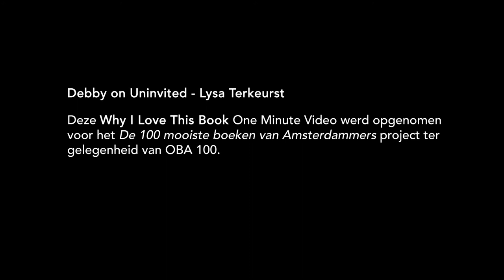Debby on Uninvited - Lysa Terkeurst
– BOEKENTIPS IN 1 MINUUT – "She is just an incredible author and I love what she stands for and what she believes in." – Debby, 21, Student, Washington DC, USA.